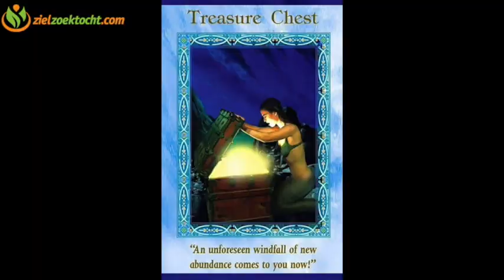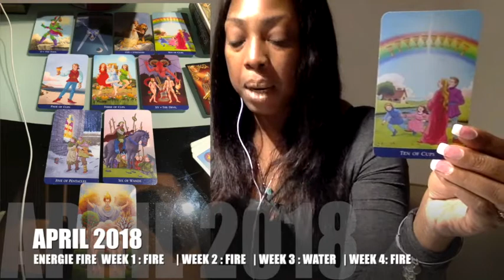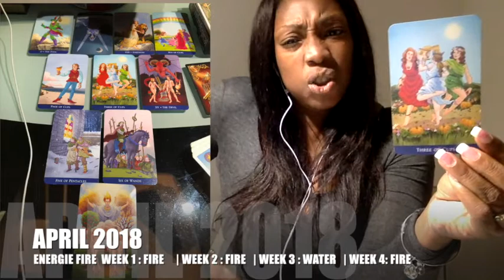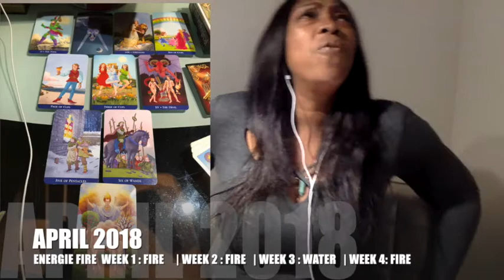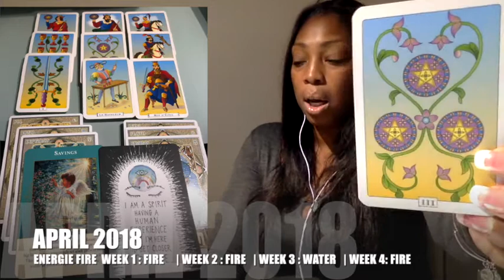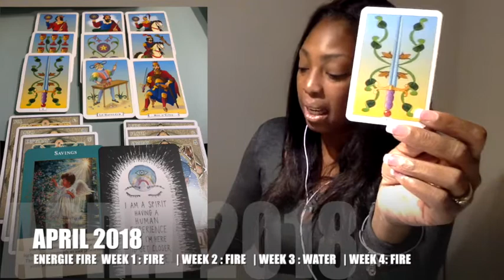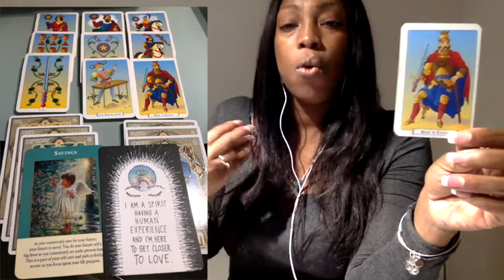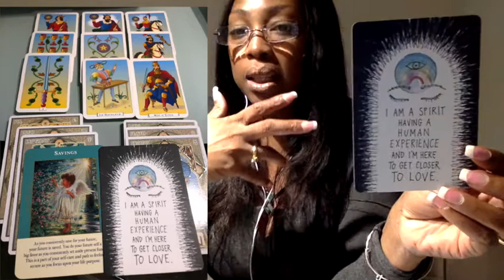STEENBOK APRIL 2018 🌺 TAROT KAARTLEGGING VOORSPELLING HOROSCOOP